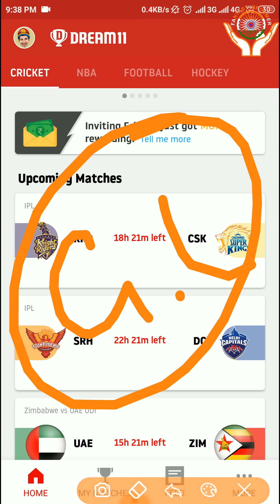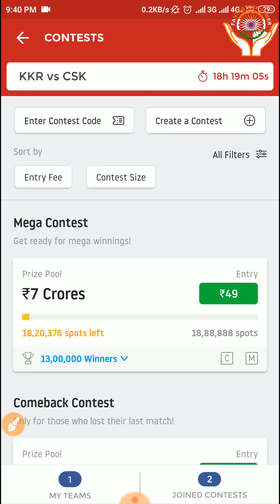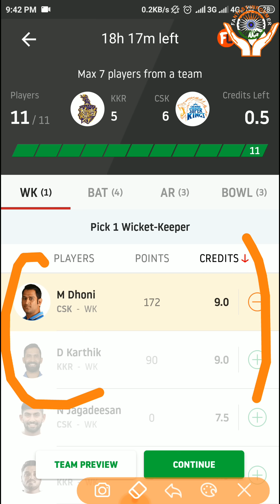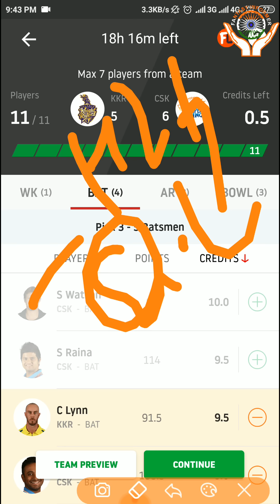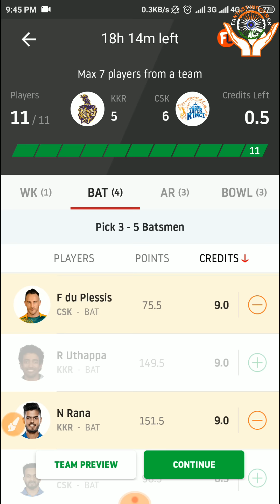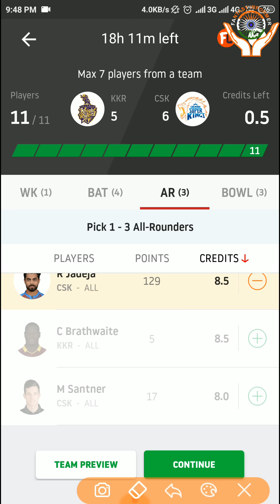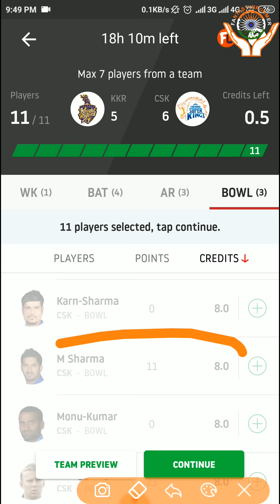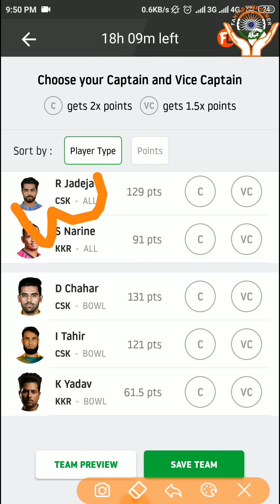KKR vs CSK Dream11 Team | 14th April vivo ipl 2019 | 29th Match 2019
Psychology facts app for Mind Blowing Life Hacks

Reference code:-
2YYKDXNGEB